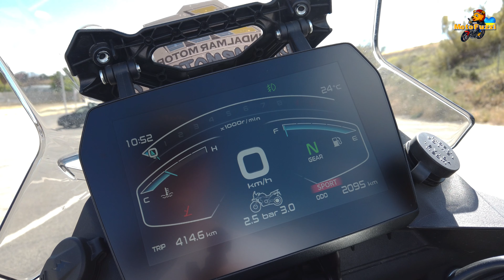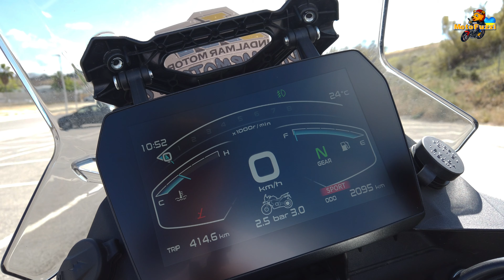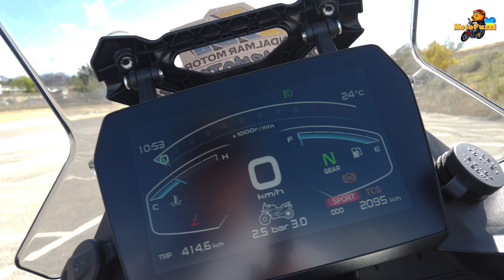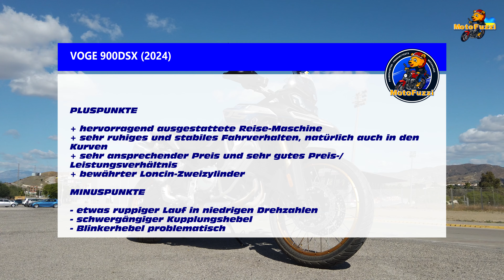VOGE 900 DSX (2024) | Probefahrt, Walkaround, Soundcheck | VLOG 508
Die Voge 900 DSX ist eine gut ausgestattete Reisemaschine mit hochwertigen Komponenten von namhaften Herstellern. Sie ist eine preiswerte Alternative zu BMW und besonders geeignet für lange Reisen und Offroad-Abenteuer. Die Maschine ist robust und macht einen hochwertigen Eindruck. Insgesamt eine empfehlenswerte Option für Motorradliebhaber.

¡Muchas gracias a Indalmar Motor en Málaga por esta prueba de manejo!

Inhalt:

0:00 Start und Intro
1:45 Probefahrt beginnt bei Indalmar Motor in Málaga (Stadtfahrt)
4:25 Fahrt auf der Landstraße
7:36 Autobahnfahrt
10:30 Fahrt auf der Landstraße
13:08 Walkaround und Präsentation
15:08 Bedienelemente und Display
18:30 Soundcheck
19:03 Fazit